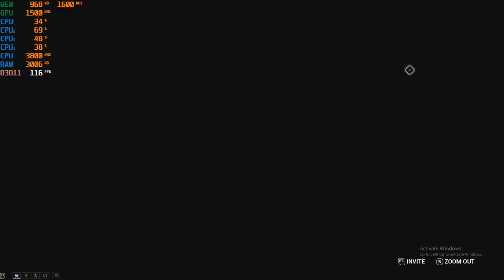Warframe Gameplay at 1080p with the Ryzen 3 2200G Vega 8 Graphics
Ram: 8gb (6gb usable) DDR4  3200mhz OC
Gpu: Apu Radeon Vega 8 Graphics OC (2gb dedicated)  1500mhz core & 1600mhz memory
OS: Windows 10 Pro